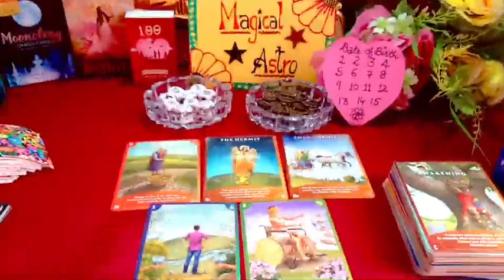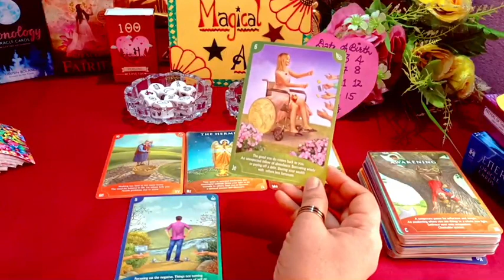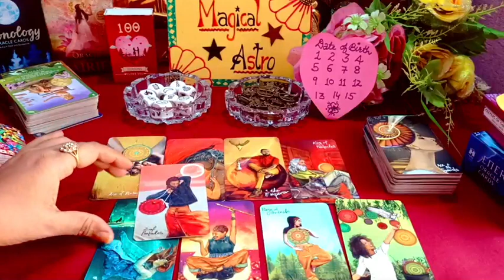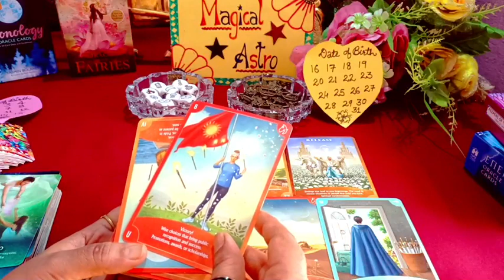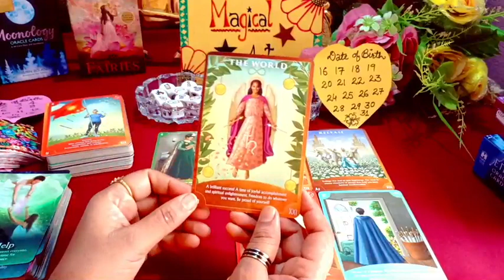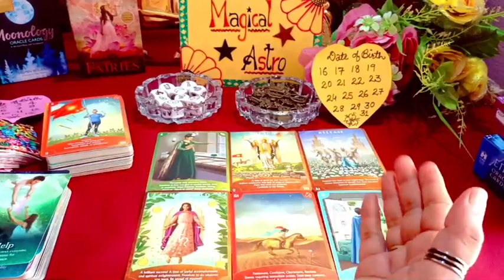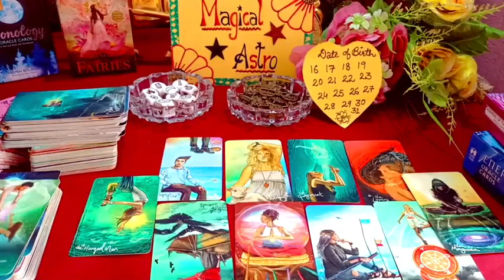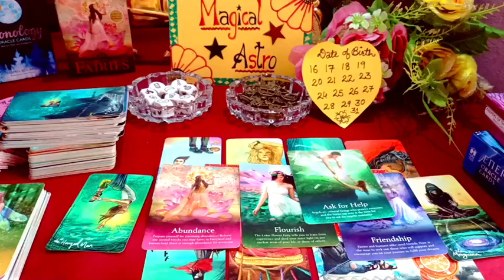आपके जीवन में आगे क्या आ रहा है 🧚What is coming next in your life✨ Timeless Reading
👉 Magical Astro Tarot 👇
👉Note : Death kab kaha aur kaise Hogi dekh sakte hai
👉Note : Inner work kaise karte hai.
👉Note : Karma releasing meditation
👉Note : Cord cutting meditation
👉Note: Ancestors healing meditation
👉Note : Konsa Planet kharab hone se konsi bimari hoti hai.
👉Note : Twin flame se related all videos
👉Note : Third Eye ke open hone par konse  Sign milte hai
👉Note : Kundalini activate hone  par konse Sign milte hai.

     Peace out✌️